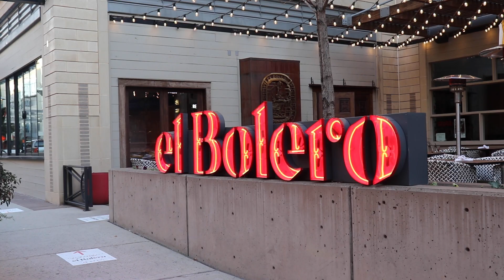88 Killa Questions Fort Worth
Can you tell what someone does for a living by how much they spend on cosmetics? The inner workings of their car diagnostics? Or which diva they would help in a street fight?

The #1 Playa At The Kickback, 88 Killa, hits the clean skreets of Fort Worth to try and do just that.